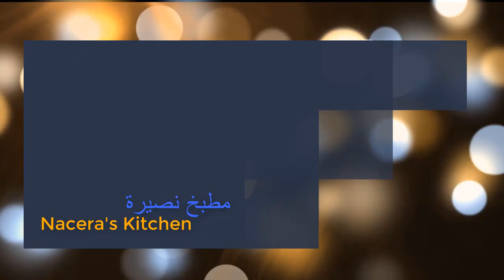Cinnamon Rolls - Gâteau à la Cannelle - طريقة تحضير السينامون رولز أو السينبون أو ملفوف القرفة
Ingrédients (Français):
350 gr Farine + 02 Càs Sucre + 02 Càs Lait en Poudre + 1/2 Càc Sel + 01 Càs Levure + 01 Verre de Lait tiède + 50 gr Beurre fondu + 01 Verre de lait concentré sucré + Fromage à tartiner + 01 Verre de sucre glace + 02 Càs Cacao + 02 Càs Cannelle + Chocolat (Optionnel).

Ingredients (English):
350 gr Flour + 02 Tbsp Sugar + 02 Tbsp Milk Powder + 1/2 Tsp Salt + 01 Tbsp Yeast + 01 Cup of Warm Milk + 50 gr Melted Butter + 01 Cup of Condensed milk + Cream cheese + 01 Cup of icing sugar + 02 Tbsp Cacao + 02 Tbsp Cinnamon + Chocolate (Optional).